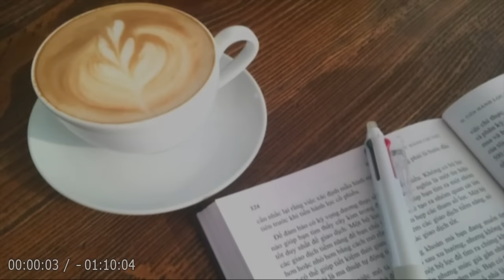【朗読】「幻想と怪奇シリーズ 赤い部屋」異常な興奮を求め７人の男が集まり、ある男が自身の過去を語り始めた！？【怖い話・サスペンス／江戸川乱歩】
💬怪奇談・猟奇談などを語り合う「赤い部屋」で７人の男が集まり、ある男が自身の過去を語り始めた―。
やがて、驚愕の結末が待ち受ける！？

日本探偵小説の父・江戸川乱歩が、大正14年4月に、雑誌「新青年」に掲載した、短編探偵小説。

刺激の強い描写（文章）があります。
苦手の方は、視聴を控えて下さい。
フィクションですが･･･。(´･ω･`)

🔷今回は、江戸川乱歩 の『🩸赤い部屋』を朗読します！🔷

私 －－－－－ 語り手。
Ｔ －－－－－「赤い部屋」の会の新入会員。
給仕女 －－－「赤い部屋」の会の階下にある、レストランの従業員。

【用語解説】
😨プロバビリティーの悪業
手段として確実性はなく偶然性に頼るものの、犯行がバレることはなく完全となるトリック。
命名者は乱歩自身。

😱プロバビリティー
蓋然性。がいぜんせい。ある事柄が起こり得る高さ（確率の高さ）のこと。

📌目次
00:00:00『オープニング』
00:00:28『前半』
00:34:21『後半』
01:09:10『エンディング』

👦🏻江戸川乱歩（えどがわ らんぽ, 1894年 - 1965年）
1894年三重県生まれ。早稲田大学卒業。
雑誌編集、新聞記者などを経て、1923年「二銭銅貨」でデビュー。
以後、「D坂の○○」などの探偵小説を 次々発表。
怪奇小説、幻想小説にも優れた作品が多い。

代表的なシリーズに、「怪人二十面相」「少年探偵団」などがある。
日本の小説界に多大なる業績を残す。